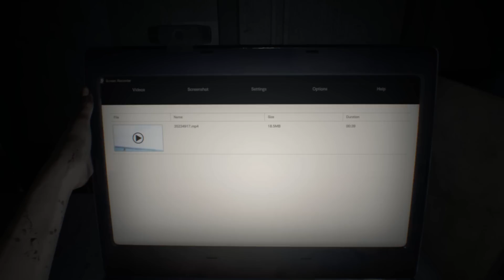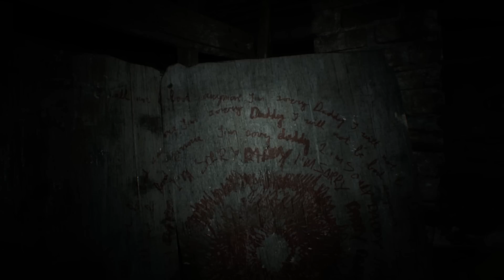Resident Evil 7 - Ep 1 - ATMOSPHERIC HORROR! - Let's Play Resident Evil 7 Biohazard Gameplay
Resident Evil 7 - Part 1 - Atmospheric HORROR! - Let's Play Resident Evil 7 Biohazard Gameplay.
Other Horror Game playlists that you may like are listed below! ▼▼▼▼